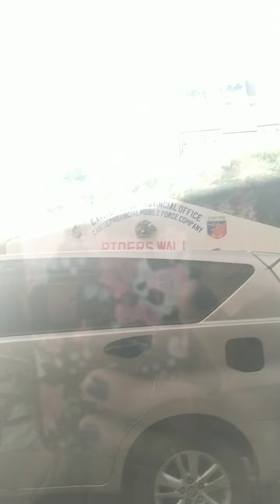Travel to Kaybiang Tunnel Batangas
# madjtravel #4